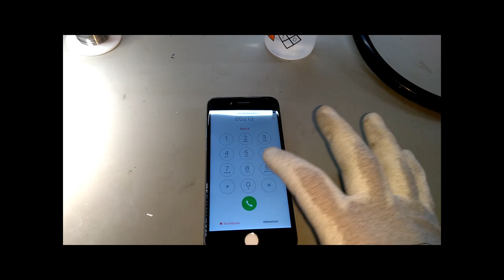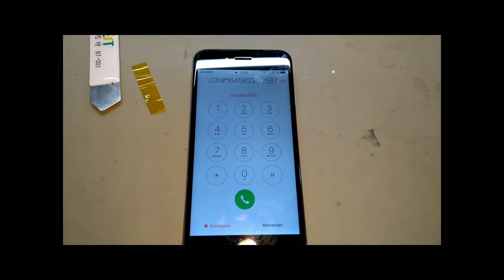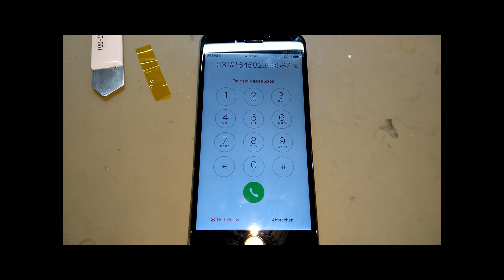Aus-Einlöten eines Display Connectors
Es wird gezeigt wie ihr mit Heißluft und Lötkolben einen Displayconnector am iPhone 6 Display entlötet und anschließend wieder einlötet.
Mit anschließender Funktionsprüfung.

Gelötet mit: Xytronic LF-852D @260 Grad, 25% Luftstrom, 5mm Düse von Leister.
ERSA icon 1ESD, 300 Grad, 1,3mm abgeschrägter Spitze.